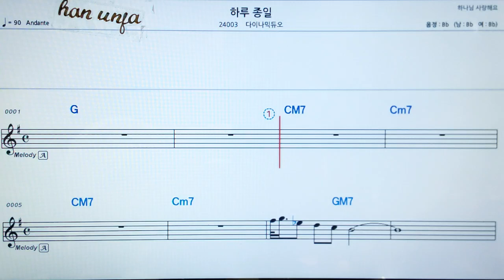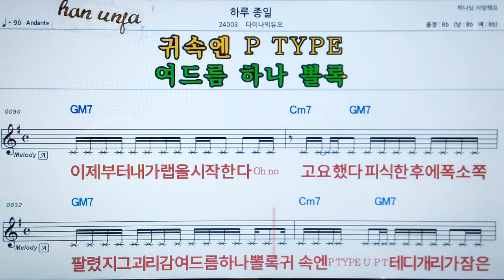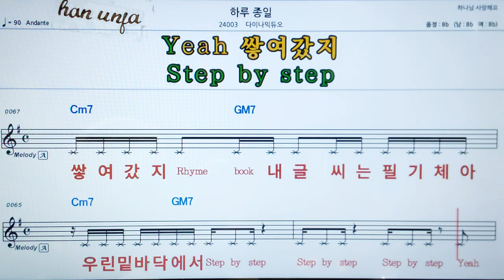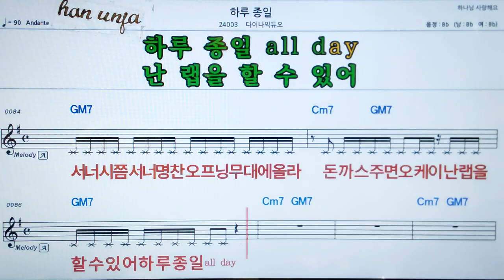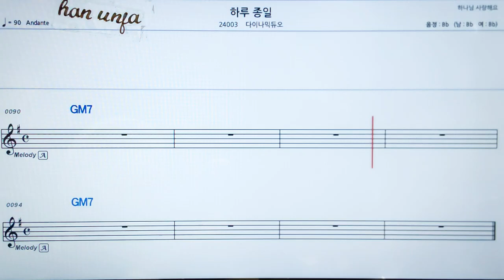💖하루종일/다이나믹듀오 👍MR,가라오케 악보 코드 가사 ,Karaoke반주